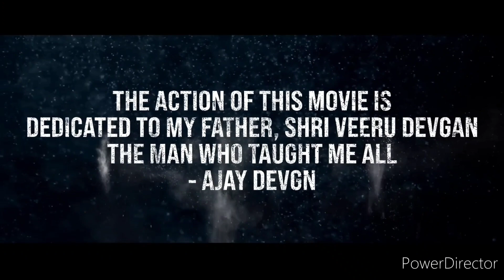New movie explained in detractors